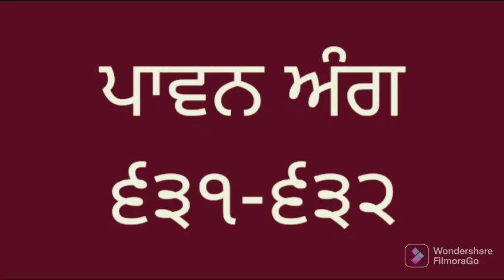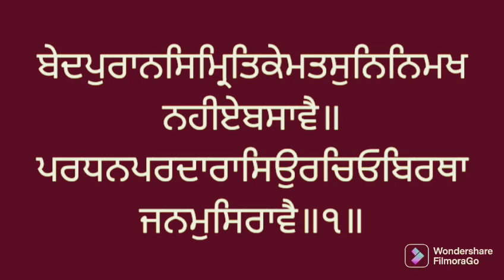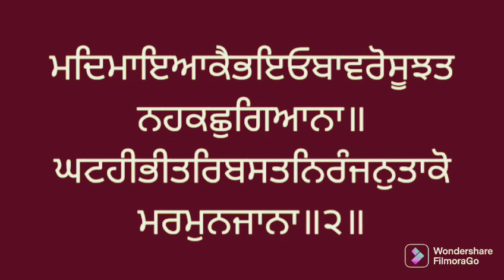Vol. 631 - 632 Santhea Sri Guru Granth Sahib larivaar. ਸੰਥਿਆ ਸ੍ਰੀ ਗੁਰੂ ਗ੍ਰੰਥ ਸਾਹਿਬ ਜੀ।